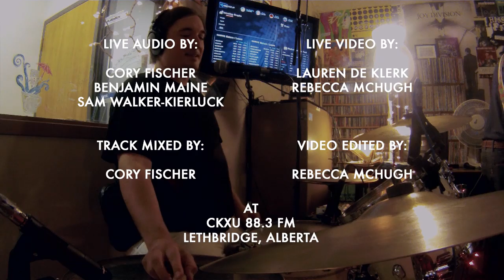Live at CKXU - Treeline and Shaela Miller - Curtains - July 2014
Treeline and Shaela Miller will be playing live at Love & Records 2014!
Check out their awesome country sound and then give them a loud cheer on september 13 in Galt Gardens.